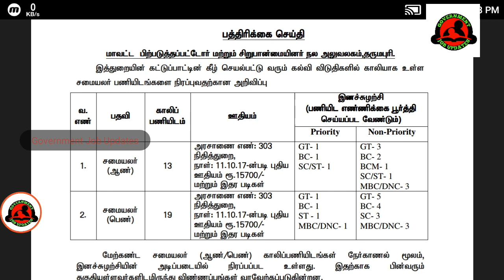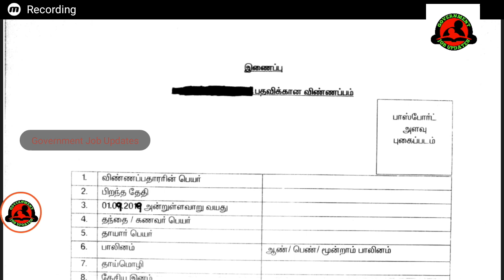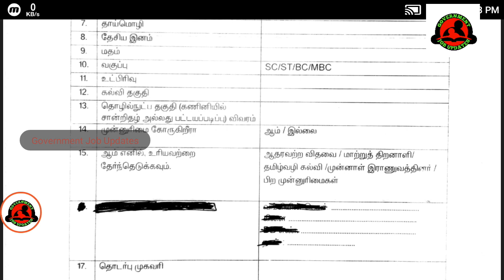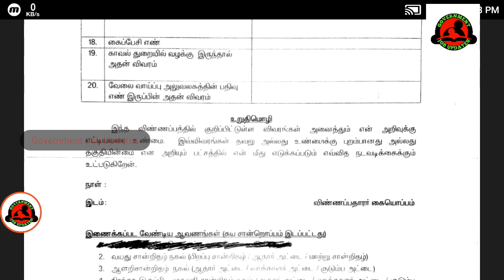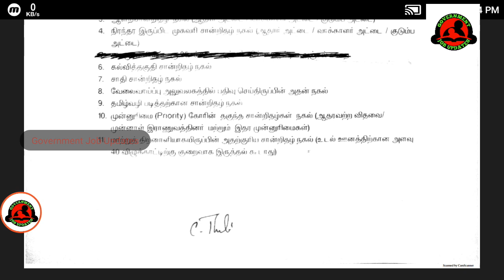தர்மபுரி மாவட்ட கல்வி துறை சமையல் வேலை வாய்ப்பு ... ||| Government job Updates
Dharmapuri Education Department Cooking Job